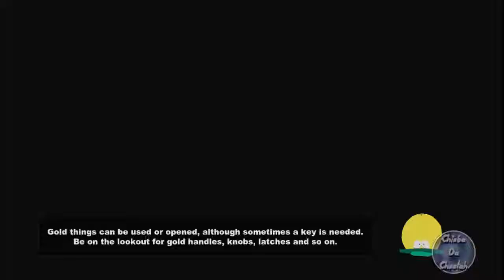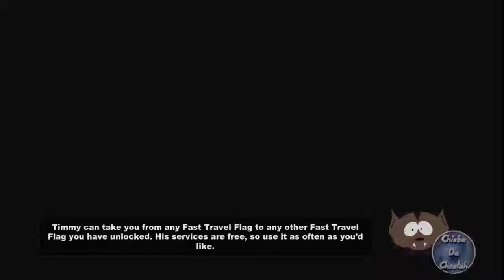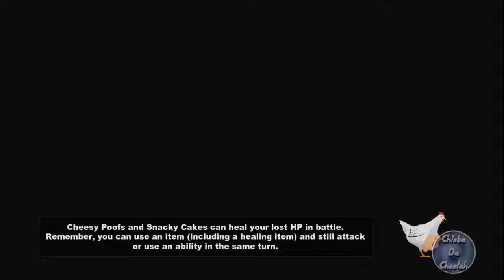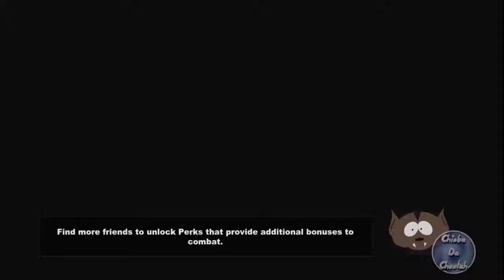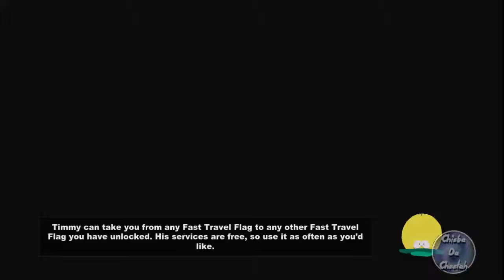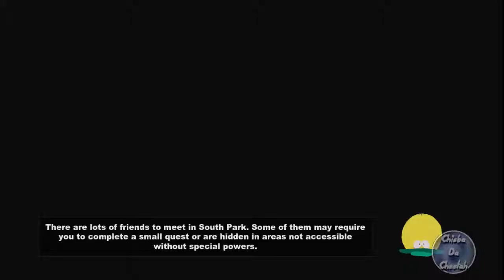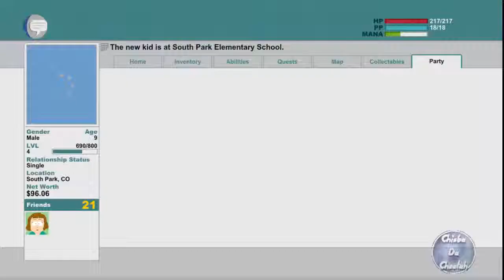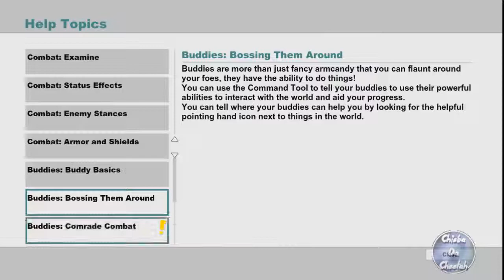South Park: Stick of Truth - Part 4: Rescuing Craig... Eventually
We go to rescue Craig from Detention... eventually because Cartman is not the boss of us!